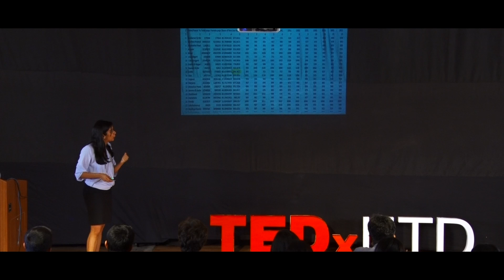Social Impact through Data | Prerna Mukharya | TEDxIIITD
Prerna Mukharya, is the Founder of Outline India, a social enterprise that caters to the on-ground needs of the development sector, talks about the social impact that can be made through data.

Prerna Mukharya, is the Founder of Outline India, a social enterprise that caters to the on-ground needs of the development sector. Her vision is to cater to India’s ‘development data’ needs and catalyse the process of policy change and work upon business opportunity at the bottom of the pyramid. Outline India under her leadership has worked across 21 states to date, 1000 villages, 15000+ stakeholders, and generated about 4000+ man days of employment for individuals with high school education/little or no college education. Bootstrapped and growing organically at 300%, they are now scouting for investments to scale up operations, both within and outside India. She holds an MA in Economics from Boston University.